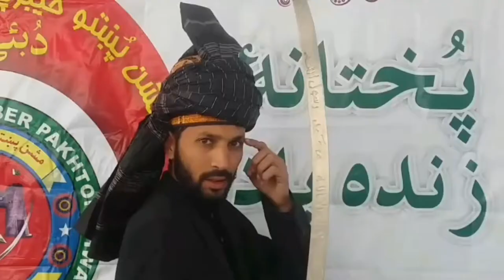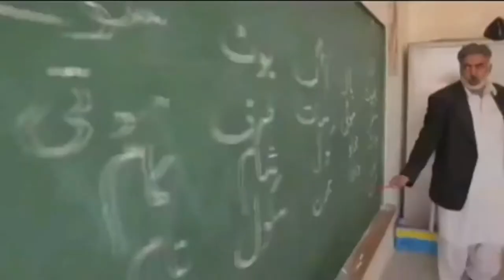Da pakhto jaby khamaran khruma maarkhor by zarif khan swabiwal 2021